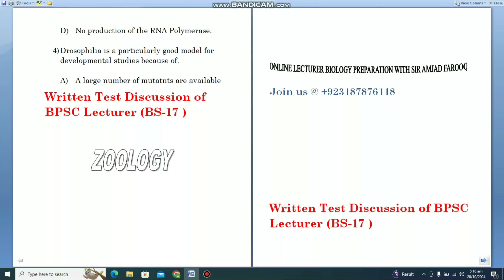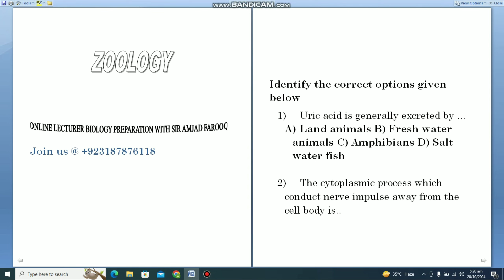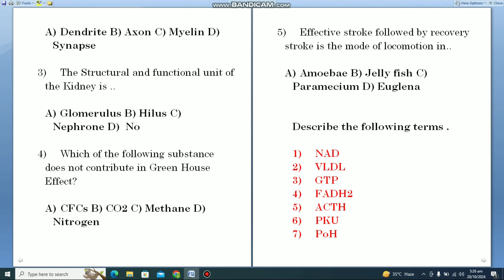Top Lecturer Zoology Past Papers You NEED to Study for Success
In this video you can find Past Paper Discussion of Lecturer Zoology. In which we cover every step with detail.

"Prepare for your Zoology exams with our in-depth walkthrough of past papers! In this video, we cover essential questions from previous years, providing step-by-step explanations to help you understand key concepts and ace your exam. Whether you're a student looking to boost your grades or someone revising for an upcoming test, these past papers are your secret weapon!

This description highlights the value of the video, includes relevant keywords, and organizes content to keep viewers engaged.